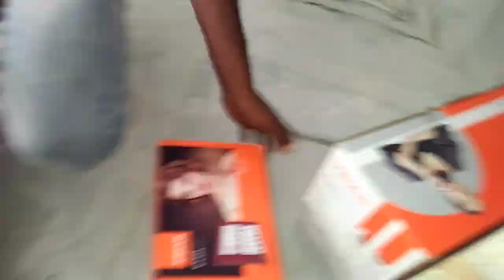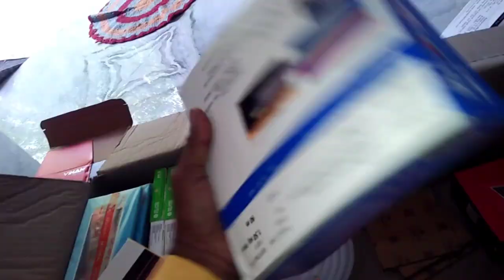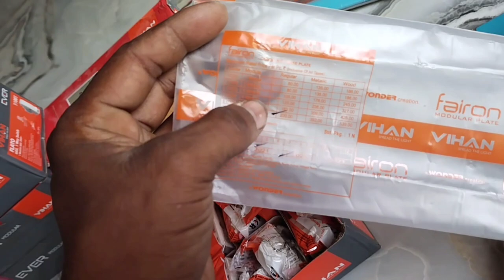VIHAN fairon accessories best looking very nice कमपलीट फिटींग price bhi bataya jayega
friends is video mein bataya Jaega Vihan fairon accessories ke bare mein jaise ki aapko Maloom Hai Ki 2022 Mein sabse best accessories Hai ise aap apne ghar mein fitting kar sakte hain Laga sakte hain bahut hi jyada Khubsurat hai video ko pura dekhiae video acchi Lage to like kar dijiye share kar dijiye aur subscribe bhi kar dijiye Is Tarah ka video mein Lekar Aata rahata hun thank u

havells fan bronza :-